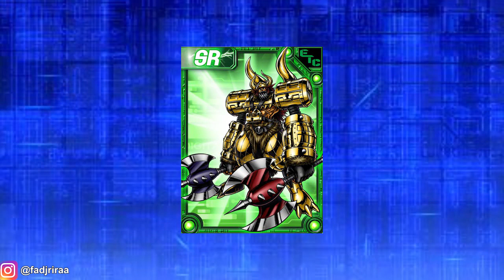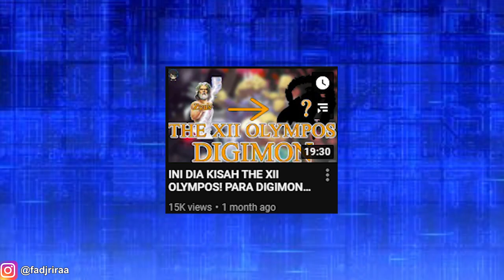Ini Dia Kisah 7 Digimon Death Generals pada Anime Digimon Xros Wars !!!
[ YUKK BACA DESKRIPSI ]

Hallo!!! Pada video 12 olympos kemaren, kita tahu ada digimon bernama Apollomon yg merupakan salah satu digimon yg masuk juga ke dalam grup bernama Death Generals. Apa itu Death Generals ? Siapa sajakah digimon lain yg masuk ke dalam grup ini?  Pada video kali ini kita akan membahas hal tersebut.

Terima kasih !!!

Selamat Menyaksikan !!

References :
Penjelasan dan Gambar :
(mengenai semua digimon yang terdapat dalam video ini dan diakses pada 08 Mei 2021)

Lagu penutup : Jikai Xros wars

Copyright : Akiyoshi Hongo, Bandai, Toei Animation.

Editor: Adobe Premiere Pro CC
Laptop Specs ;
Processor: Intel I5-7200U @ 2.5 GHz
Ram: 12 Gb
VGA: Nvidia Geforce 920 MX